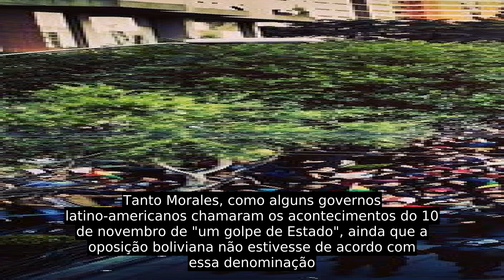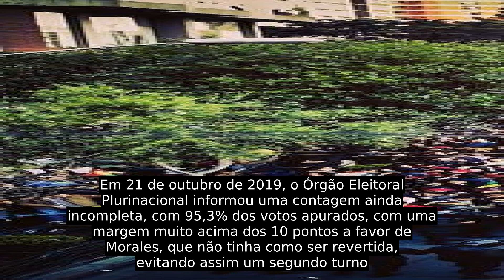Renúncia De Evo Morales à Presidência Da Bolívia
Em 21 de outubro de 2019, o Órgão Eleitoral Plurinacional informou uma contagem ainda incompleta, com 95,3% dos votos apurados, com uma margem muito acima dos 10 pontos a favor de Morales, que não tinha como ser revertida, evitando assim um segundo turno